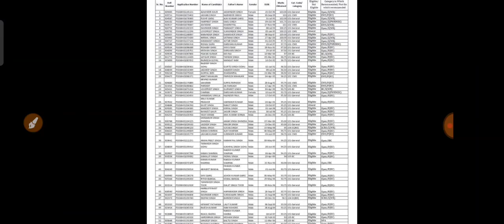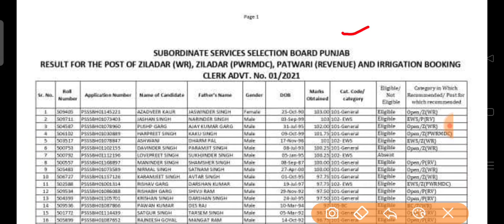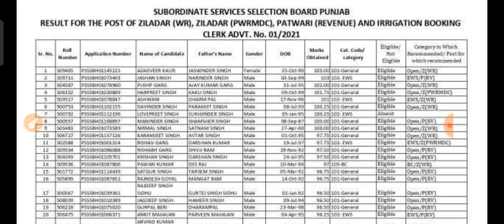HSSC CET Detail result: डिटेल में रिजल्ट किस तरीके से मिलता है | क्या क्या जानकारी उसमे दी जाती है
पूरी जानकारी प्राप्त करने के लिए पूरी वीडियो जरूर देखे वीडियो Skip करने पर जरूरी जानकारी छूट सकती है

सभी नए अपडेट पाने के लिए आप ये whatsapp ग्रुप ज्वाइन कर सकते है।

ध्यान देवे: ग्रुप सिर्फ जानकारी के लिए बनाया गया है...सिर्फ पूछताछ करने वाले ग्रुप ज्वाइन न करे 🙏🙏🙏

घर बैठे सही जानकारी के साथ HSSC ग्रुप D का फार्म भरवाए । इस लिंक पर क्लिक करे

jobs target
cet new update
ktdt
education haryana